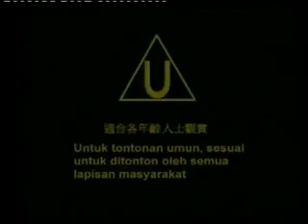[群星] 目录 -- 十全十美庆丰年 (Official MV)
群星 -- 十全十美庆丰年 (Official MV)